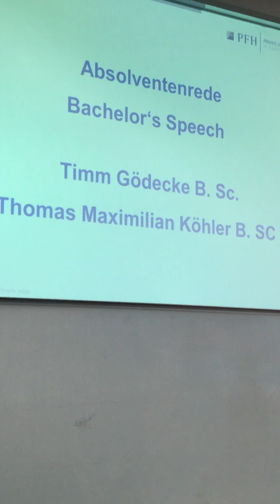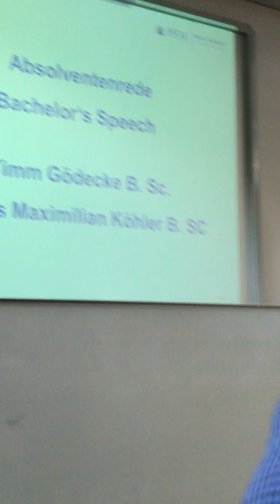Absolventenfeier 2017 - Bachelor Speech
Die beiden diesjährigen Best of the Year Absolventen, Timm Gödecke (General Management) und Thomas Maximilian Köhler (Orthobionik) resümieren ihre Studienzeit. :)